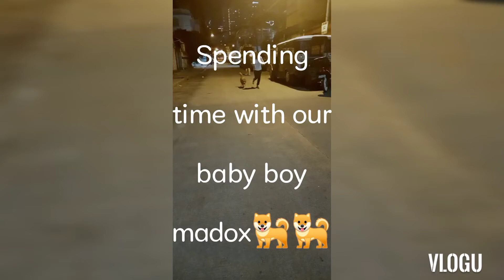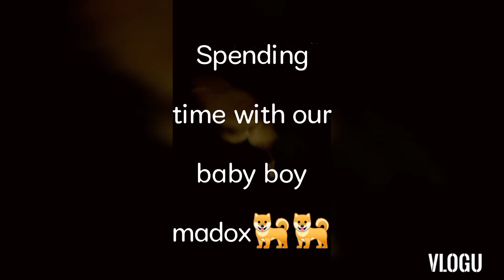Sama.Daw sya bili ulam😍😍 Galing ng goodboy namin😍😍 Hindi na sya takot sa sasakyan💛💛💛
MY CHANNEL MAINLY CONTET ABOUT FUN, LOVE, INTERTAINMENT, LIVESTREAMING, FOODS, TUTORIALS VIDEOS, TRAVEL, AND MORE,  SO DON'T MISS IT EVERY MY CONTENT UPLOADED.